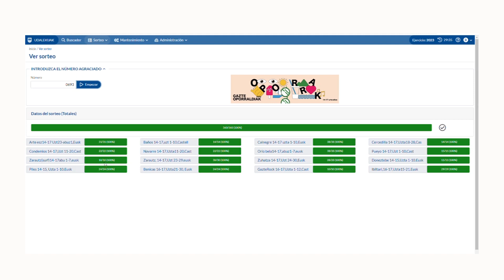Gazte Oporraldiak 2023: Plazen zozketa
Gazte Oporraldiak 2023 programan, parte hartzaileen plazak banatzen dituen zozketa.
Sorteo de plazas del programa Gazte Oporraldiak 2023.